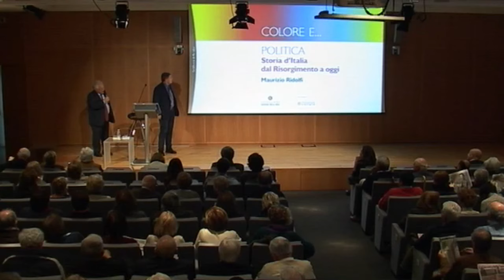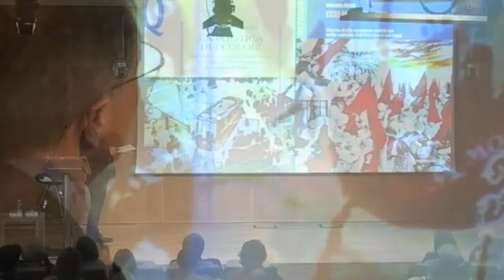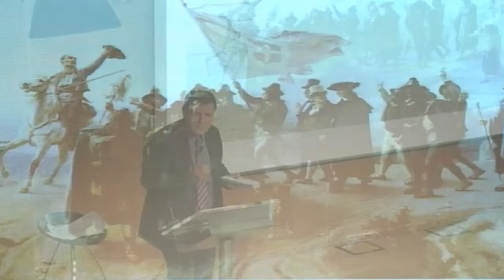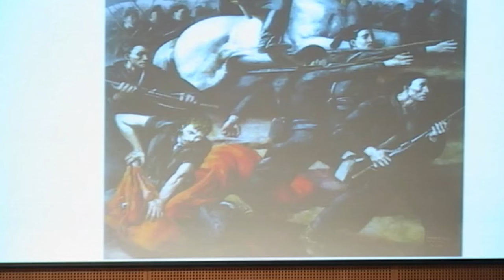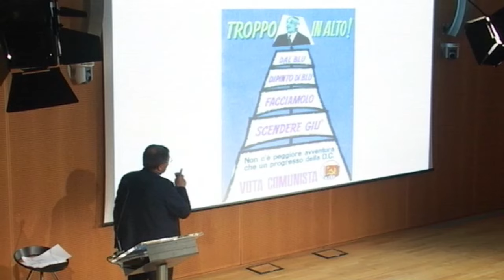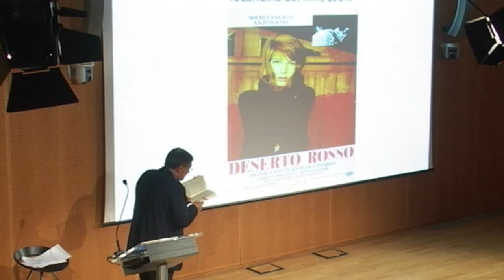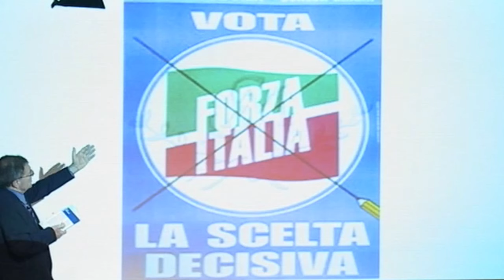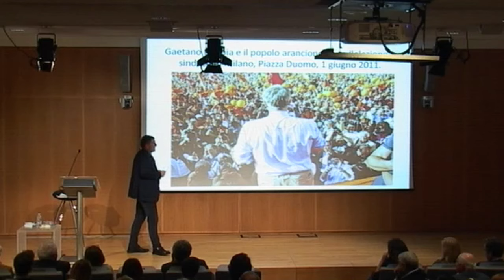COLORE E… POLITICA. LA STORIA D'ITALIA DAL RISORGIMENTO AD OGGI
Questo video fa parte del progetto "Fondazione Corriere Rewind", in cui ogni settimana condividiamo un video dall’archivio degli incontri, per “riavvolgere” e ripercorrere l'attività della Fondazione.

L'incontro "Politica. La storia d'Italia dal Risorgimento ad oggi" fa parte del ciclo "Colore e... I colori nell’arte, dalla preistoria all’attualità", ed è stato realizzato il 16 marzo 2015 con il sostegno di Fondazione Cariplo.

Lectio magistralis di Maurizio Ridolfi.